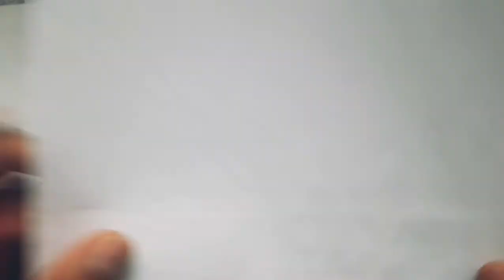Como dibujar UNA ROSA DE CARA ARRIBA | how to draw | como desenhar o XDEIOS